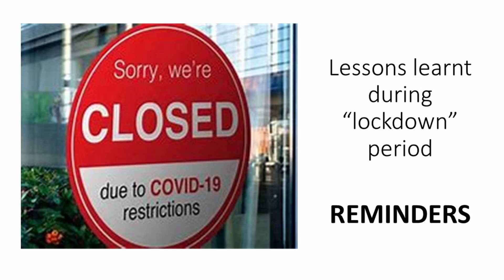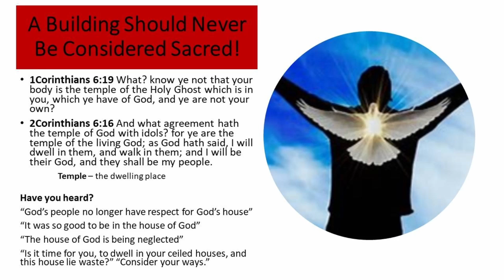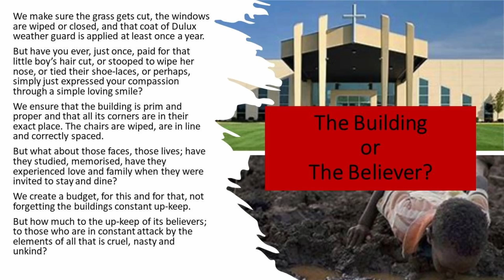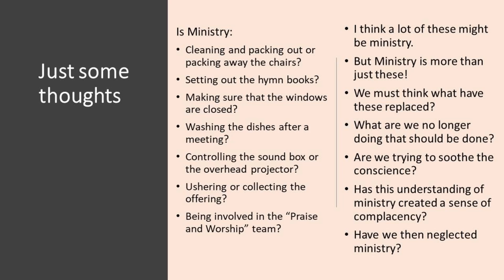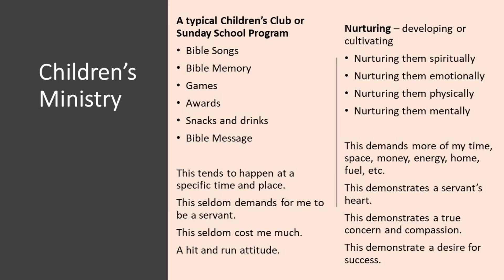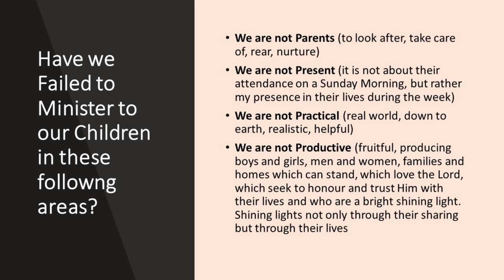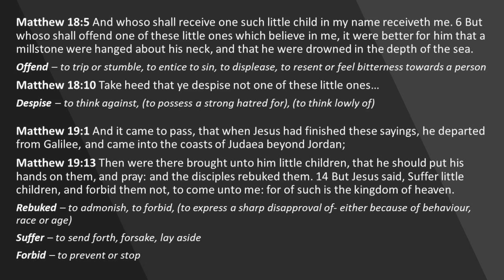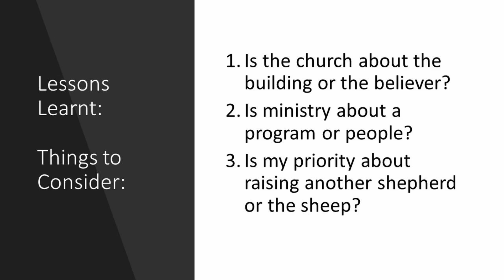MLC 2021 Session #2 Shepherding scattered sheep ministry without a building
Ministry Leadership Conference hosted by Faith Baptist Church Witbank
Session #2 • Donovan MayShepherding scattered sheep (ministry without a building)